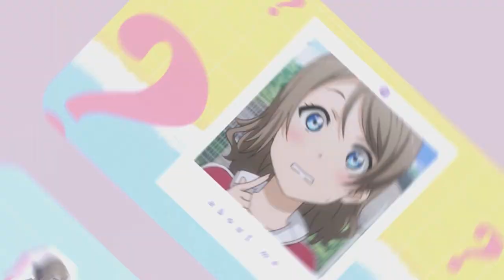[SNS] • 22 MEP - HBD LILIA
HAPPY BIRTHDAY LILIA!!!

YOU JUST TURNED TWENTY TWOOOOOOOO - We all love and appreciate you so much Lili! You're so caring and dedicated, SNS definitely wouldn't be as successful it is without your blood sweat and tears. How did you get to 22? the years have flown by. Thanks for being an amazing leader of the years and we all wish you a huge happy birthday!!

MASSIVE thanks to the small group of editors that really came through for this project, we were quite seriously delayed due to person issues among the leaders, but you guys really came through. Thank you all so much, we owe you :)

P1 - HeichouSWAGx
P2 - MkCreaz
P3 - Cherissy
P4 - iBakaCam
P5 - AnimezzTV
P6 - bizipersona
P7 - Jinsbun
P8 - Dmon
P9 - XxMeredyxX
P10 - XYumi531
P11 - HeichouSWAGx

Hosted by: iBakaCam